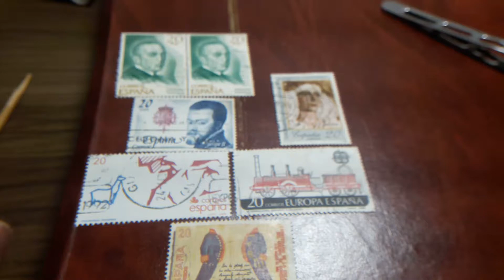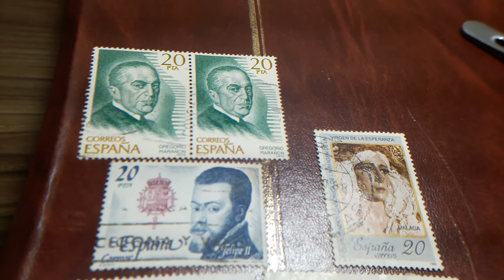sellos ESPAÑA 20 ptas